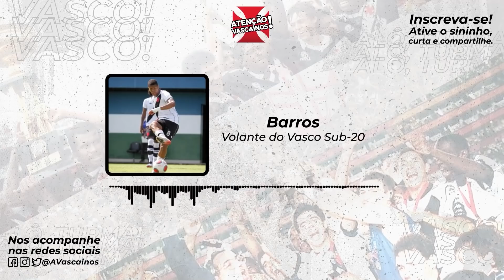FATO NOVO? VASCO VAI PARA MACEIÓ E EXPECTATIVA É POR MUDANÇAS E DUAS ESTREIAS! CLIMÃO NOS BASTIDORES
PORTAL DOS CONCURSOS

FGTS DR CRED - DESCRIÇÃO
CONSULTE SEU RESGATE DO FGTS:

News recheado! Tem time mudado, tem briga de bastidores e informações sobre a festa da estátua de Dinamite

ASSOCIA VASCO!